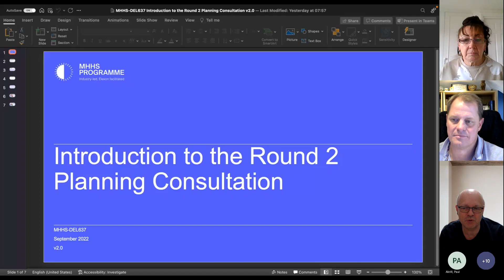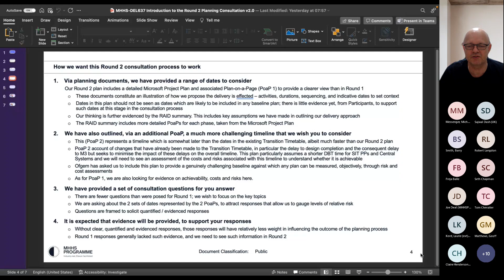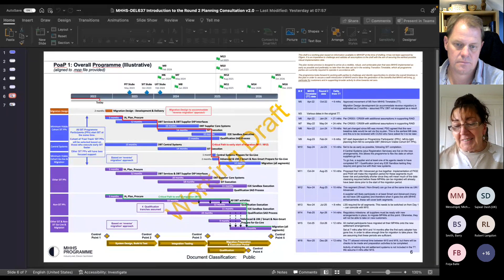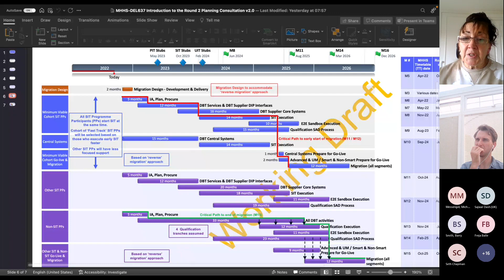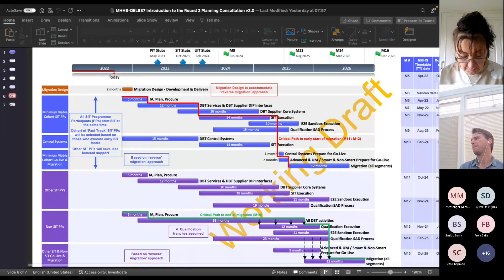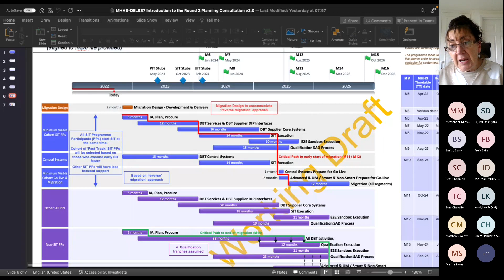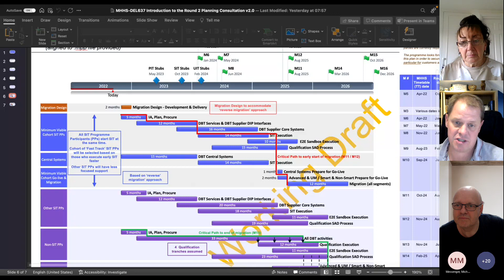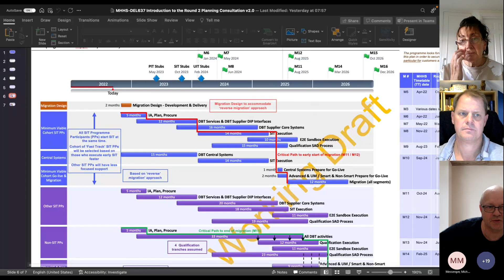MHHS re-plan Round 2: Walkthrough with Agents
On 22nd and 23rd September, the MHHS Programme team held a series of walk-through sessions as part of the second round of consultation on the Replan.

Walk-through sessions were grouped around constituencies and provided an overview of the high-level PoaPs with the majority of time allocated for Q&A.

Round 2 of the Replan consultation will close on Friday 30th September 2022 at 5:00pm. Relevant artefacts for the consultation round can be found